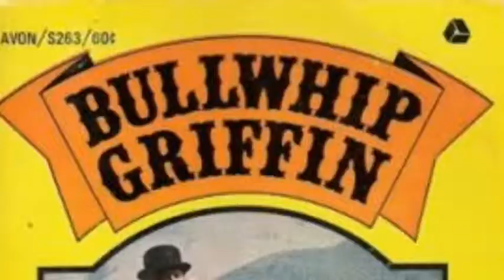By The Great Horn Spoon!